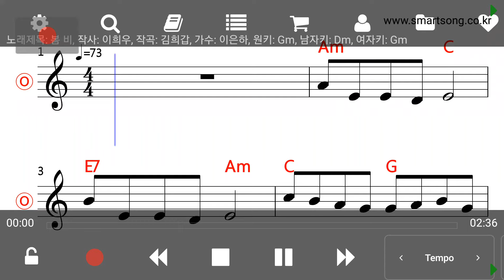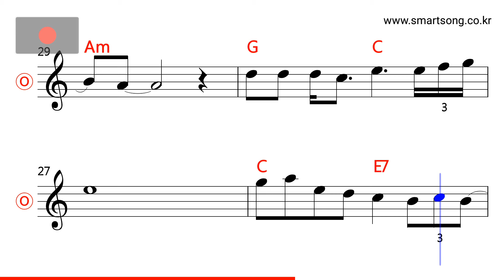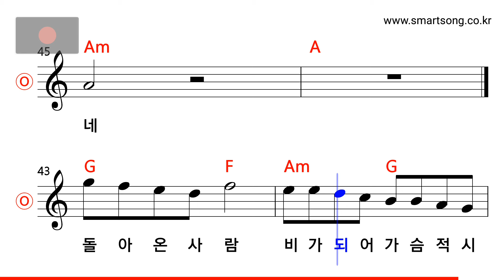이은하 - 봄비 MR